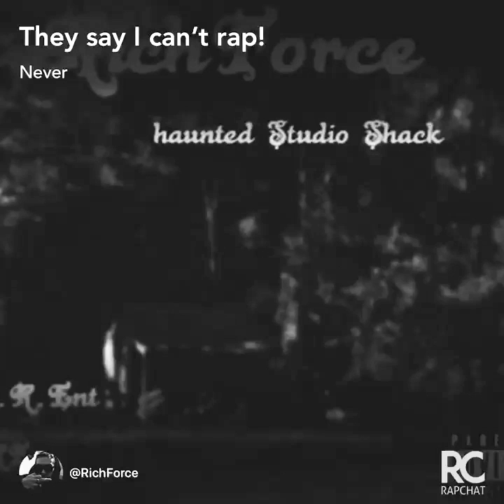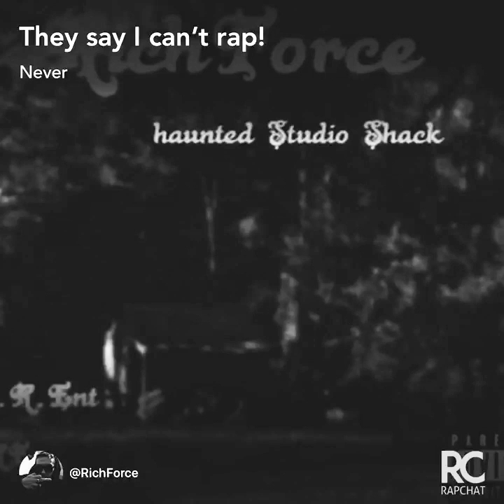They say I can't Rap